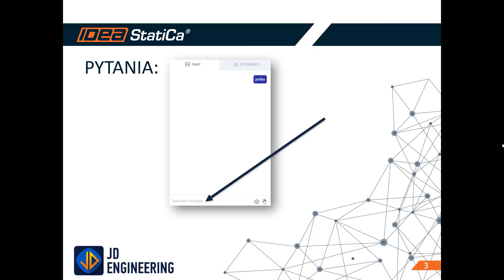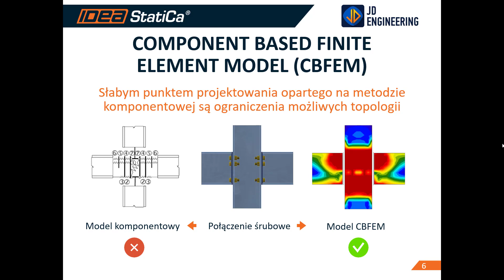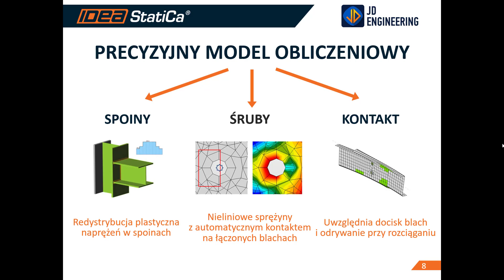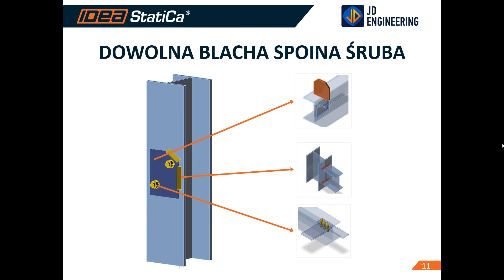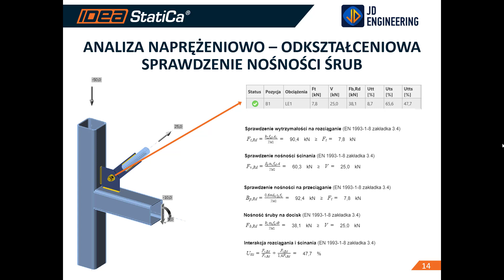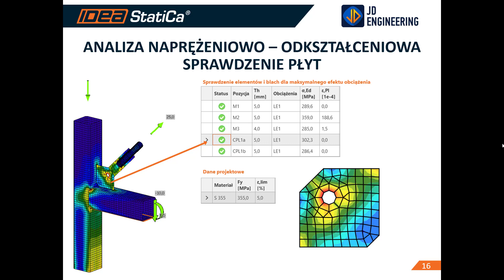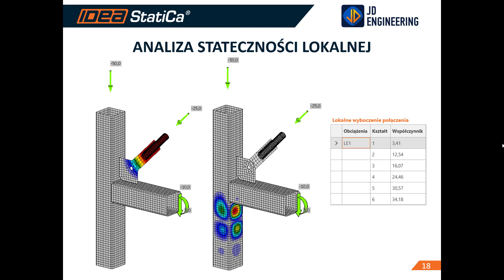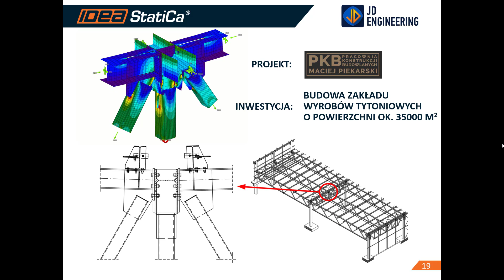Pierwsze kroki z IDEA StatiCa Steel Connection cz. I | #11 Webinarium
Omówienie podstaw teoretycznych w IDEA StatiCa Steel Connection: rodzaje analizy MES (naprężeniowo - odkształceniowa, podatność połączeń i lokalne wyboczenie), sposób modelowania, interpretacja wyników oraz przykłady zastosowania. Jest to I część webinarium z 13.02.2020 przygotowanego przez JD Engineering.